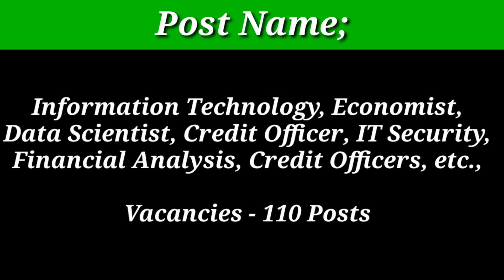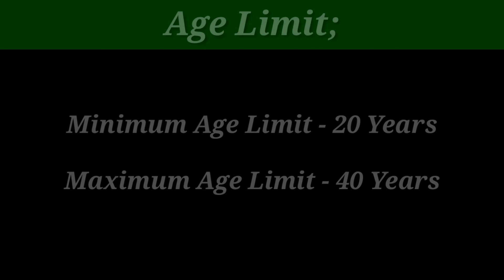Central Bank of India அரசு வேலை வாய்ப்பு அறிவிப்பு 2022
Eligibility - 38 District Male Female Apply This job